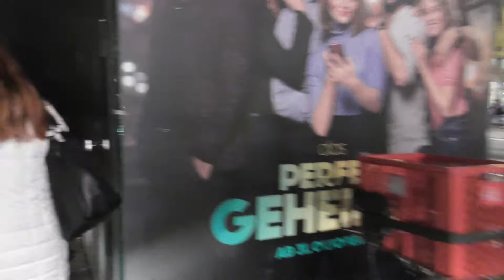Ночная Вена, Карлсплац и ярмарка у Ратуши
Прогулка по ночной Вене: Карлсплац, ярмарка у Ратуши, ночные улицы.